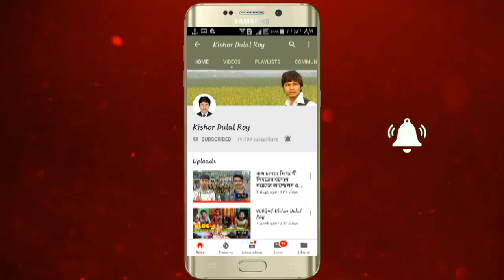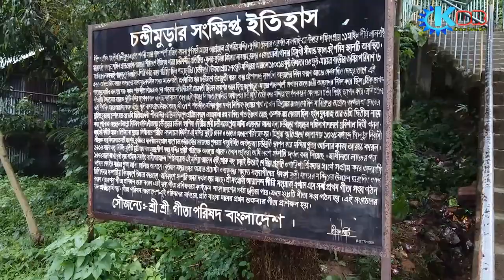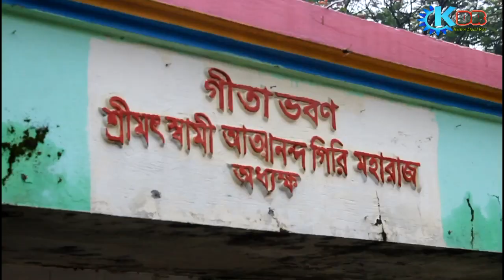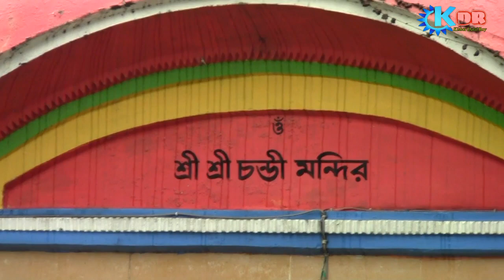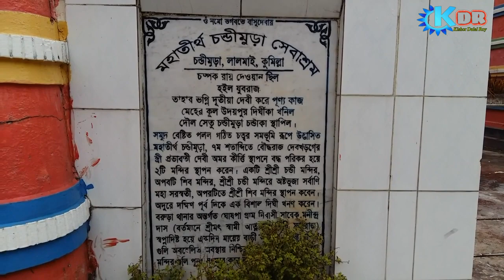চন্ডীমুড়া মন্দির লালমাই🛕🇧🇩| Chandi mura mondir | Kishor Dulal Roy | Vlog 12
কুমিল্লায় সনাতন ধর্মাবলম্বীদের যে কয়েকটি
তীর্থস্থান রয়েছে তার মধ্যে চণ্ডীমুড়া ঐতিহ্য
অন্যতম। কুমিল্লার আঞ্চলিক ভাষায় অপেক্ষাকৃত
ছোট পাহাড়কে মুড়া বলা হয়। পাহাড়ের গায়ে
সিমেন্টের সিঁড়ি বেয়ে শীর্ষে উঠে মন্দির
দেখার আনন্দই আলাদা। কুমিল্লা শহরের প্রায় ১৩
কিলোমিটার পশ্চিমে কুমিল্লা-চাঁদপুর-বরুড়া
সড়কের সংযোগস্থলে দেড়’শ ফুট পাহাড়ের উপরে
অবস্থিত চন্ডীমুড়া মন্দির। এটি কুমিল্লার অন্যতম
একটি দর্শনীয় স্থান। চণ্ডীমুড়ায় ২টি মন্দির
পাশাপাশি অবস্থিত। দক্ষিণ পাশের মন্দিরটি
চণ্ডী মন্দির ও উত্তর পাশের মন্দিরটির শিব
মন্দির। মন্দির দুটো সপ্তম শতাব্দীতে নির্মিত।
সপ্তম শতাব্দীর খড়গ বংশীয় বৌদ্ধ ধর্মাবলম্বী
রাজা দেবখড়গের রানী প্রভাবতী একটি হিন্দু
মন্দির প্রতিষ্ঠা করে দেবী সর্বাণীর মূর্তি
স্থাপন করেছিলেন। রানী প্রভাবতী হিন্দু
ধর্মাবলম্বী ছিলেন। চণ্ডীমুড়ার উচ্চতা প্রায় ১৫০
ফুটের উপরে। এর চূড়ায় অবস্থিত এই মন্দির। নিচ
থেকে এতে উঠতে ছোট-বড় মিলিয়ে ১৮০টি
সিঁড়ি আছে। সমুদ্র বেষ্টিত পলল গঠিত চত্বর
সমভূমি রূপে উদ্ভাসিত মহাতীর্থ চণ্ডীমুড়া, সপ্তম
শতাব্দীতে বৌদ্ধরাজ দেবখড়গের স্ত্রী
প্রভাবতী দেবী অমরকীর্তি স্থাপনে বদ্ধপরিকর
হয়ে ২টি মন্দির স্থাপন করেন। একটি চণ্ডী মন্দির,
অপরটি শিব মন্দির। চণ্ডী মন্দিরে অষ্টভুজা
সর্বাণী মহা সরস্বতী, অপরটিতে শিবমূর্তি স্থাপন
করেন। অদূরে দক্ষিণ-পূর্ব দিকে এক বিশাল দিঘি
খনন করেন। বরুড়া থানার অন্তর্গত গোষণা গ্রামের
স্বামী আত্ননন্দ গিরি মহারাজ স্বপ্নাদিষ্ট হয়ে
পরিত্যক্ত মন্দিরগুলো পুনঃসংস্কার করেন।
বর্তমানে সনাতন ধর্মালম্বী ছাড়াও নানা ধর্মের
পর্যটক প্রতিদিনই এই মন্দির পরিদর্শনে আসেন।
সরেজমিন দেখা যায়, চণ্ডী মন্দিরের পেছনের
দেয়ালে লম্বালম্বিভাবে বেশ বড় ফাটল ধরেছে।
মন্দির দুইটিতে নতুন রং করা হলেও ফাটল
মেরামতের কোনো ব্যবস্থা নেওয়া হয়নি।
এখানকার কয়েকজনের সঙ্গে আলাপ করে জানা
যায়, প্রতি বছর তিনবার চণ্ডীমুড়ায় ভক্তবৃন্দের
সমাবেশ ঘটে। কার্তিক মাসের কালীপূজার সময়
দেওয়ানি উৎসব, পৌষ-মাঘ মাসে গীতা সম্মেলন
এবং ফালগুন-চৈত্র মাসে বাসন্তী মহাঅষ্টমী।
আশ্রমের লোকজনসহ আগত ভক্তবৃন্দের বিশ্বাস-মা
চণ্ডী দেবীর কৃপা থেকে কেউ খালি হাতে
ফেরে না। ১৯৫৫-৫৬ সালে তৎকালীন পূর্ব
পাকিস্তান সরকারের প্রত্নতাত্তি্বক বিভাগ
লালমাই-ময়নামতিতে জরিপ চালিয়ে কুমিল্লার
প্রত্নতাত্তি্বক যে ৫৪টি স্থান সংরক্ষণের জন্য
নির্দিষ্ট করে তার মধ্যে চণ্ডীমুড়া অন্যতম।